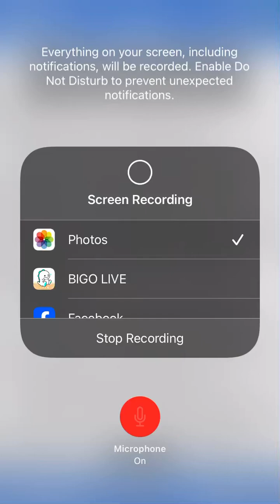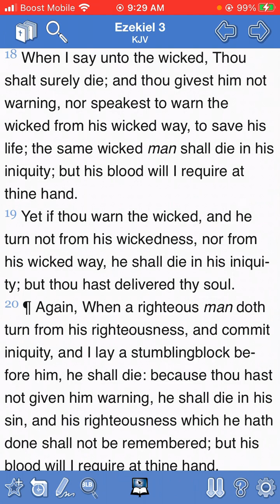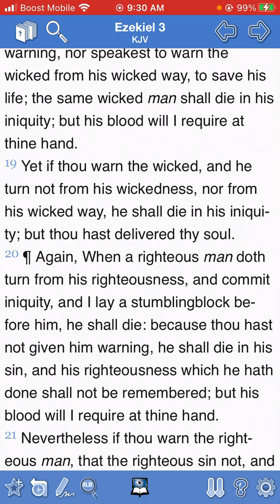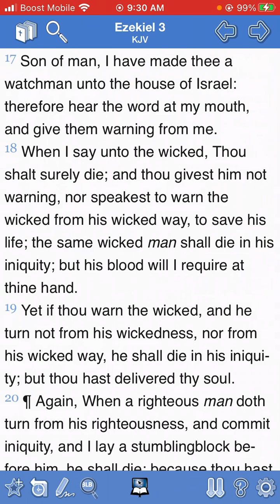The Book of Ezekiel chapter 3 through verse 17 and through verse 20.